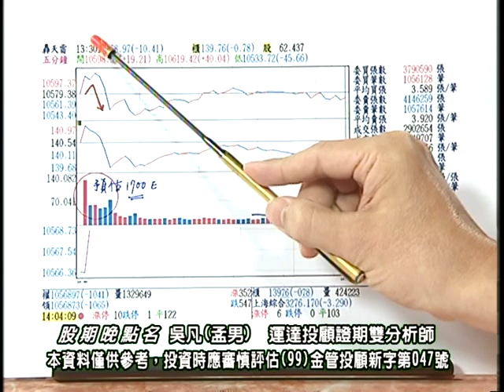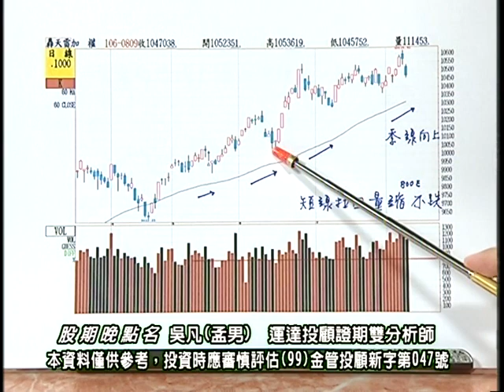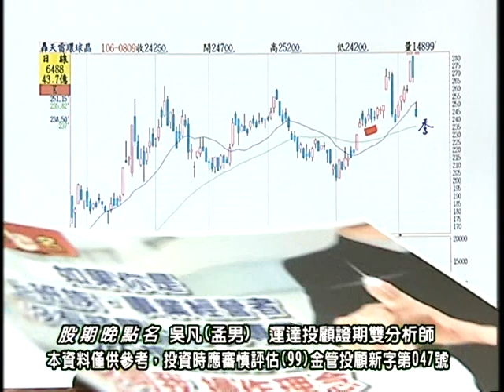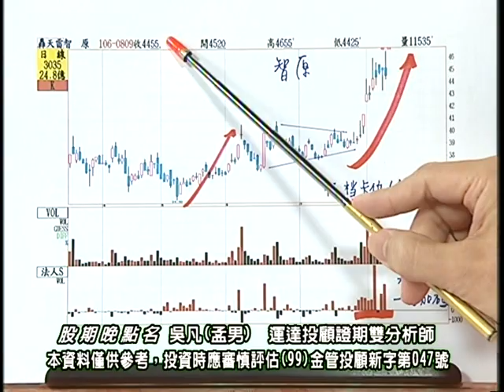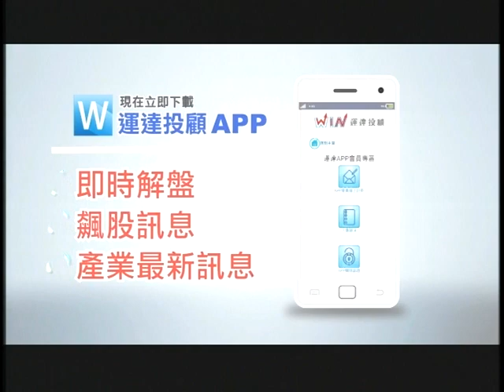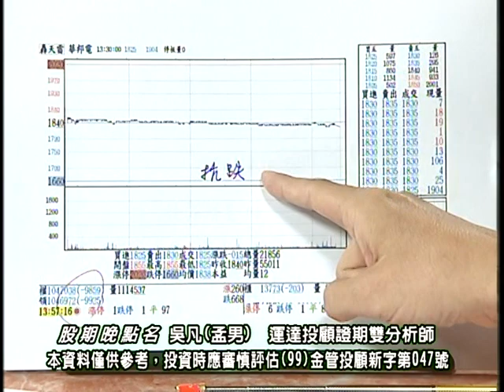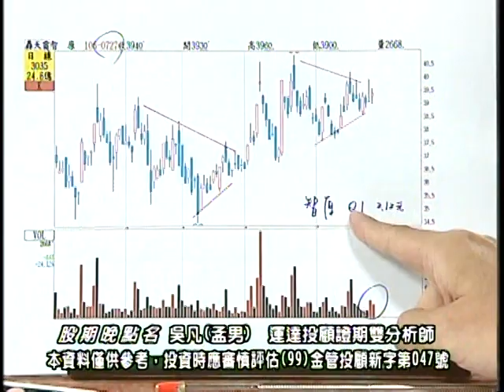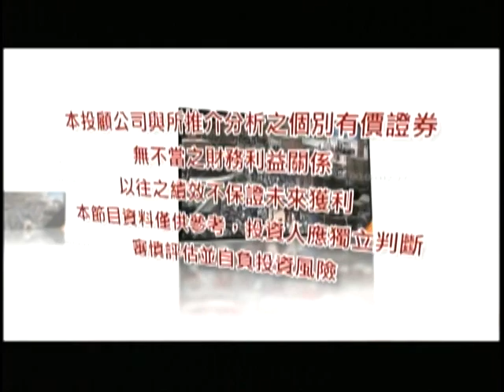20170809 2330 吳凡 股期晚點名